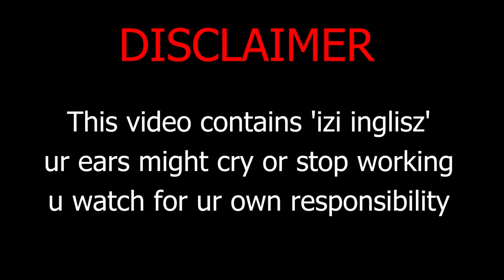trainingone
~Jo Cohen & Sex Whales - Run Away (feat. Lusil)